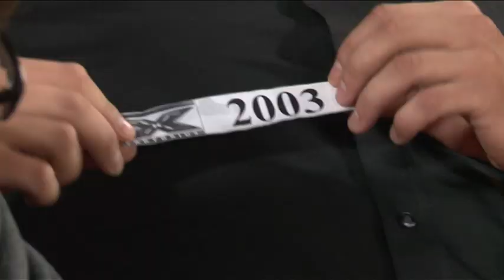Vytautas Vaiginis | 1 daina | Kėdžių iššūkis | X Faktorius 2015 m. 8 serija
Vytautas Vaiginis pasirodymas naujajame „X Faktoriaus“ etape „Kėdžių iššūkis“!
X Faktorius yra visame pasaulyje populiariausias muzikinis šou kurį rodome SEKMADIENIAIS 19.30 val. per TV3!